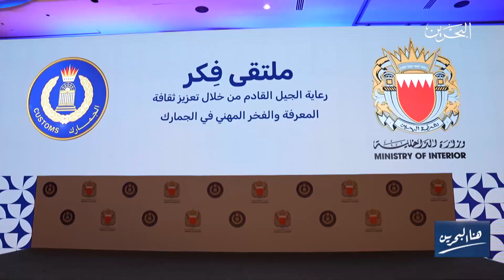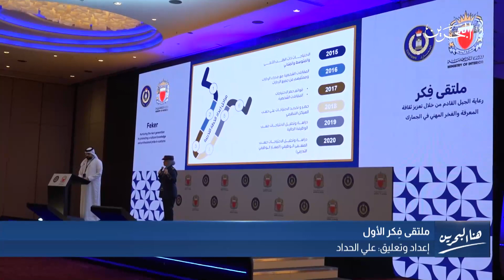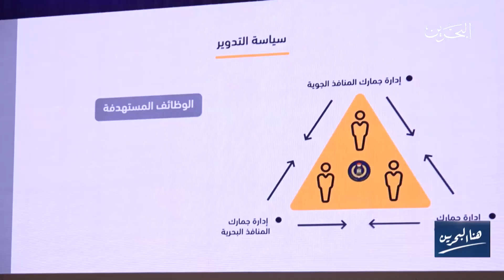هنا البحرين | 21-11-2023